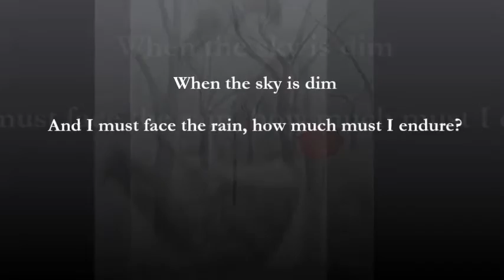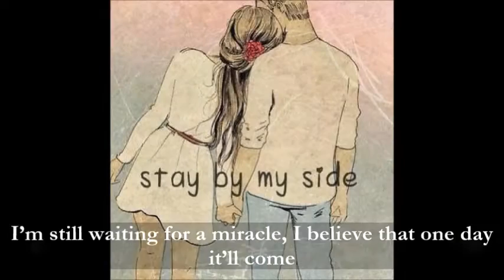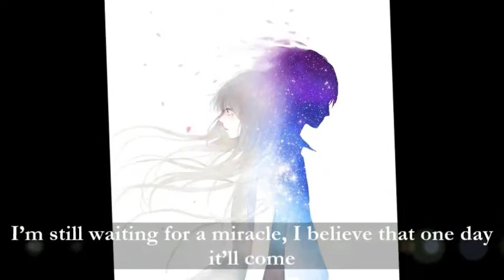รักปาฏิหารย์ Miracle Love ซับอังกฤษ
Waiting for a miracle.